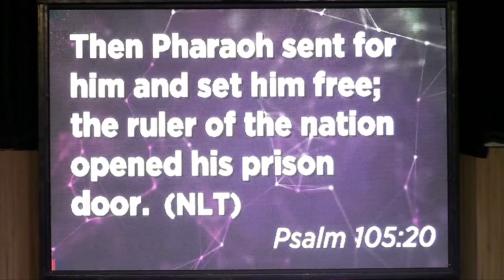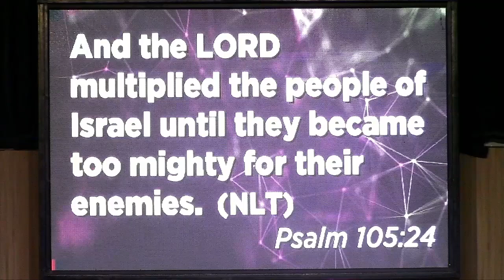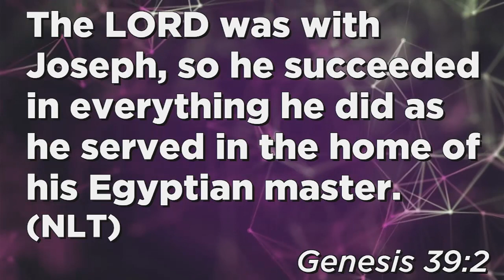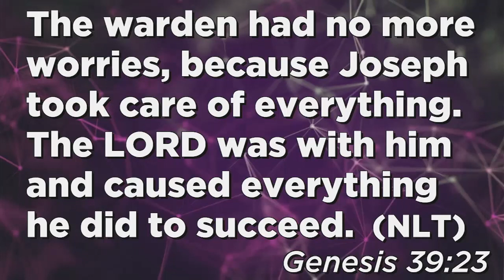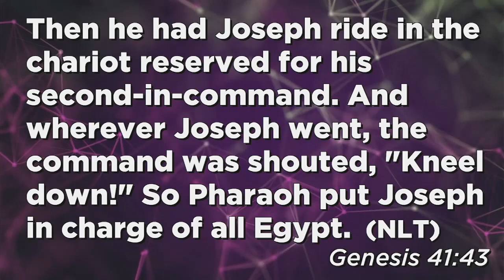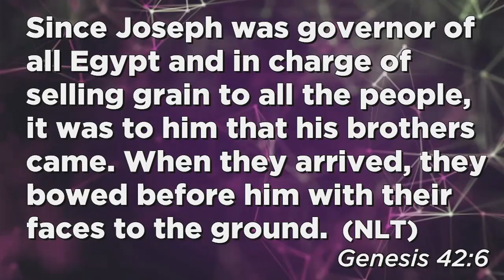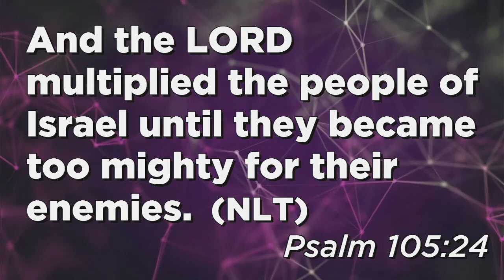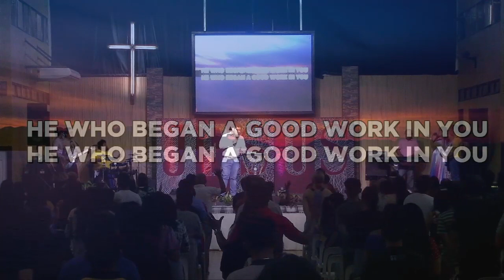From Problem To Purpose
PCCC Sunday Celebration

From Problens To Purpose
Key verse: Psalm 105:7-8, 17-24

When we encounter problems, we must change our perceptions.

God uses our problems to fulfill our purpose.

How do problems help us to fulfill our purpose?

1. From opoosition to a position

- Oppositions are possibly there to put us in the right direction.

2. From detention to promotion
- God will use our deadlock to discover our potential to fulfill our purpose.
- We will utilize our skills in our time of deadlocks and detentions
Genesis 39:6

1. In every chapter of our life, realize that God is already fulfilling his purpose.

2. God orchestrates our problems to help us to fulfill our purpose and not lead us away from Him - Psalms 105:22-24